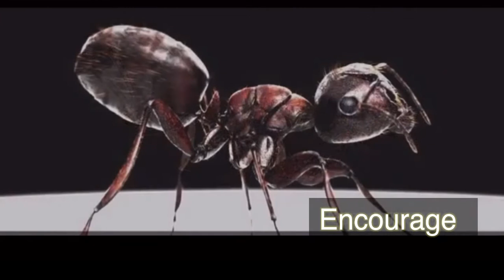Lesson we have to learn from Ant wisdom of Ant | Best Nepali Motivational video in Nepali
Don't expect growth without pain.
Don't expect love without commitment.
Don't expect trust without opening up.
Don't expect wealth without vision.
Don't expect luck without good vibes.
Don't expect success without sacrifices.
Don't expect anything without effort.
 Credits :
Music ; jablonsky  - Tessa
Video credit ; ideal motivation